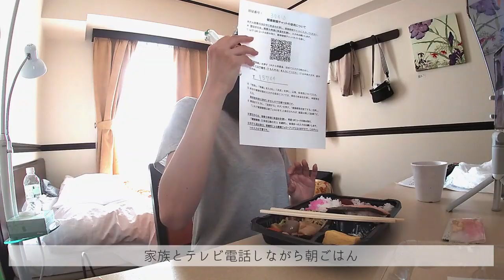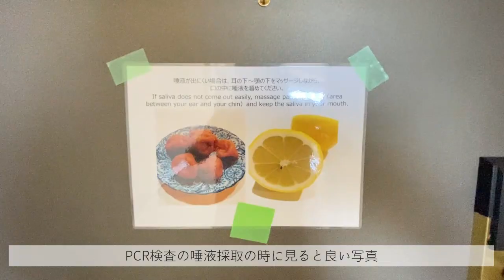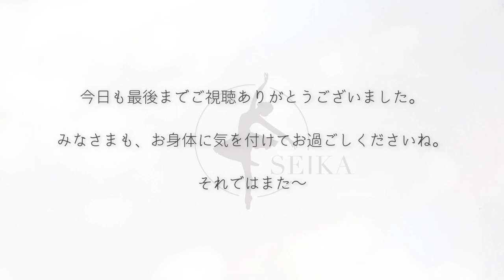水際対策下での一時帰国｜バレリーナが過ごす、強制隔離3日間｜PCR検査の結果は…？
強制隔離期間は、狭いホテルの部屋から一歩も外に出れません。

毎朝の検温、電話での健康確認、3食のお弁当…ここは病院…?それとも監獄…？

想像以上にメンタルやられた3日間を、一挙公開です！

🍇タイトル動画・ロゴ提供
grape design【YouTube専門デザイナー】

現役プロバレエダンサー SEIKA / せいか
プロダンサー歴11年目、そして海外生活15年目!!!
現在、カザフスタン Astana Opera Theater 在籍

14歳で単身ロシア留学、その後モスクワのツアーカンパニーで世界を飛び回り、
現在は中央アジアに位置するカザフスタンの首都ヌルスルタン（旧アスタナ）の
オペラ劇場アスタナオペラで働いています。

首と腰のヘルニアで全身の神経痛とお付き合いしながらのバレエ人生。
ストレッチやトレーニング方法、そして舞台メイクやへヘアセットなど、
バレエのことはもちろんですが、海外生活についてや、
未知の国、カザフスタンのことなどもアップしていきます♪

🌼関連動画